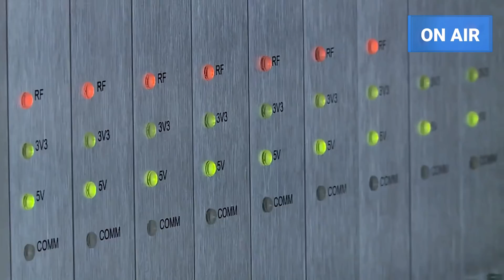TENDO EM VISTA A CHINA E RÚSSIA: OS EUA E A FRANÇA REALIZARAM O PRIMEIRO EXERCÍCIO MILITAR ESPACIAL.